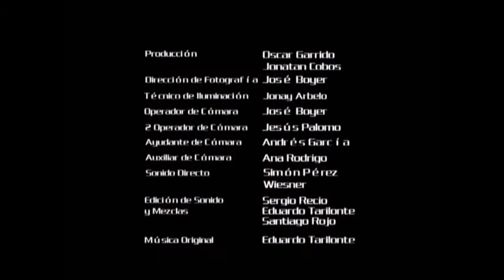9. Comunicación.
Video  de apoyo a profesionales que apliquen los programas Moneo (sesión 2) y Dédalo (sesión 2 hijos y sesión 2 padres).  Se plantean las dificultades de comunicación con los hijos por falta de tiempo y problemas de la vida diaria.
Situación: un padre cansado mira la televisión, mientras su hija de 11 años trata de contarla un problema que ha tenido con un examen.